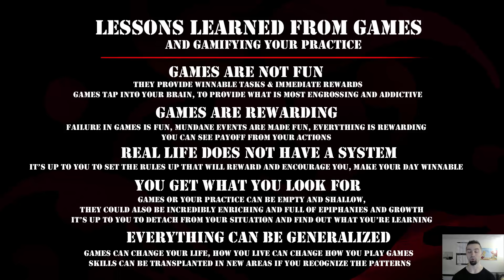Learning From Video Games and Gamifying Your Practice to Exploit What Makes Games so Addictive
If you're on forums, social media, DeviantArt or any other place with people that might benefit from the content in the videos - please share it with them. You'll be helping me tremendously and you'll be helping them too. I work, study, manage the website, write blogs, maintain the FB page and record videos for you guys on YT, all for free, so I just don't have the time to share these around.